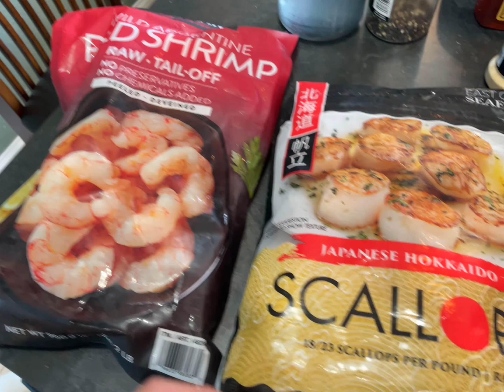43 days ago we hit a deer with our camper.. STILL not ready.. Day 1410 Living the Van life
Day 43 in Montana after hitting a deer with our camper. After making breakfast at the airbnb, we spent the rest of the morning at the playground enjoying the outdoors. We headed to Walmart after to pick up some groceries and a rack of ribs to make for dinner, since we’ve got an oven. The ribs took 3 hours to make, and the size wouldn’t have been possible for us to make in the van; so we’re taking advantage of this real kitchen we got. We spent the rest of the night hanging out at the airbnb.